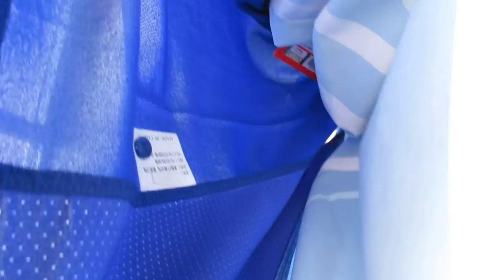Li-Ning Mens Quick Dry Fashion Strip Badminton Tee Shirts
Color:Dream Blue
Celebrity: Mens China National Badminton Team
Material: 100% Polyster
Regular Fit
AT Dry tech
lapel design with button
classic colorways with fashion look
Release Date: 2016 Spring